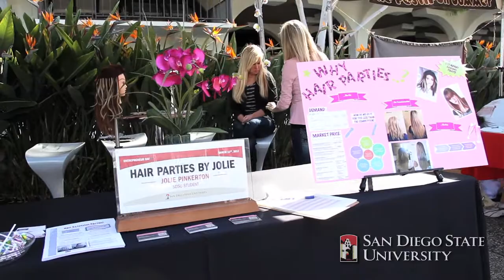Lavin Center Entrepreneur Day 2012 at San Diego State University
Entrepreneur Day is hosted by the Entrepreneur Society (ES) at San Diego State University (SDSU), in collaboration with the Lavin Entrepreneurship Center, and brings together SDSU alumni and student run companies to celebrate our mutual passion for entrepreneurship.

This year successful alum companies like Volcom, Oggi's, SOLO, Deuce, Questhaven Fashions and Barnana were side by side with student-run businesses like Blenders Eyewear, Shake Smart, Top Shelf Graphix and Hair Parties by Jolie. Students were drawn to our "Meet the Entrepreneur" tent where the founders of Mar West Real Estate, Volcom, SOLO, and Deuce answered questions and gave words of wisdom to young entrepreneurs.